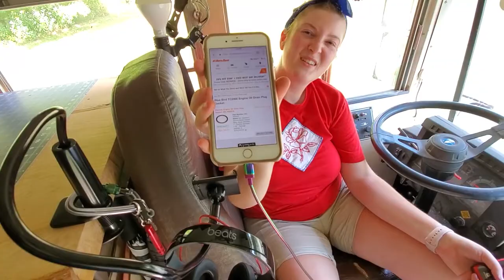When The Bus Bums Life Gets Tough We Listen to QUEEN in our Converted School Bus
We try and try to get rid of enough stuff to fit in our bus.. we've sold things given them away and donated and even trashed a fair amount.. it just never seems to be enough.. Enjoy our stress and take what you will from our advice.. couldn't ask you to follow it if we cant seem to. GET RID OF YOUR USELESS JUNK! haha
Follow along on Instagram and tiktok: @thebusbums for more current updates, shenanigans and cheeky hi-jinx. You've been warned..
Here we are, The Bus Bums! We are Katelyn and Brandon and we are living our best lives in our amazing bus, and home, Simple Rick. Join us, and our doggo Chip, as we give you a quick introduction to ourselves, our channel, and our goals. As always,